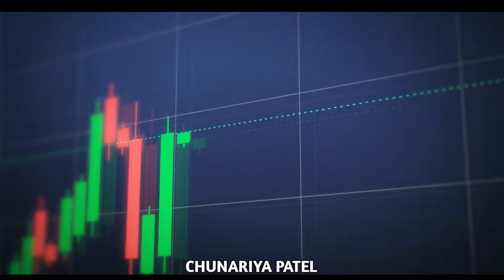Mor Chaiya Bhuiya 2 Movie । मोर छैया भुईयां 2 फिल्म । Mor Chaiya Bhuiya 2 Cg Movie । New Cg Movie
मोर छैया भुईयां फिल्म
मोर छइहा भुईयां टू फिल्म
मोर छैया भुईयां छत्तीसगढ़ी फिल्म
मोर छैया भुईयां
मोर छाइयां भुईयां फिल्म

Mor Chaiya Bhuiya 2
Mor Chaiya Bhuiya Cg Movie
Mor Chaiya Bhuiya
Mor Chaiya Bhuiya Cg Movie Trailer
le suru hoge maya ke kahani cg movie
le suru hoge maya ke kahani
Cg song
cg movie
mor chaiya bhuiya cg film,
mor chaiya bhuiya 2 shooting,
mor chaiya bhuiya 2 cg movie,
mor chhaiha bhuiya,mor chaiya bhuiya film k
mor chhaiya bhuiya 2 cg movie,
cg movie,
mor chhaiha bhuiya new cg film,
mor chhaiha bhuiya 2
mor chaiya bhuiya 2 song,
mor chhaiha bhuiya me hero kaun banega,
mor chaiya bhuiya 2 Anuj Sharma
man qureshi Elsa Ghos Diksha Jaiswal Deepak Sahu cg movie